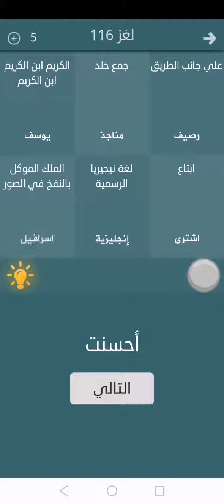حل لغز 116 فطحل العرب-على جانب الطريق -جمع خلد -الكريم ابن -ابتاع -لغة نيجيريا الرسمية-الملك الموكل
حل لغز 116فطحل العرب-على جانب الطريق -جمع خلد -الكريم ابن -ابتاع -لغة نيجيريا الرسمية-الملك الموكل
على جانب الطريق : رصيف
جمع خلد : مناجذ
الكريم ابن الكريم ابن الكريم : يوسف
ابتاع : اشترى
لغة نيجيريا الرسمية : انجليزية
الملك الموكل بالنفخ في الصور : اسرافيل